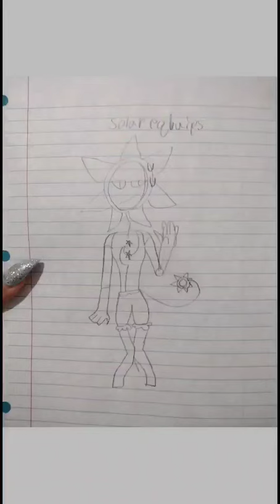New Sun and Moon oc, meet Solar Eclipse!